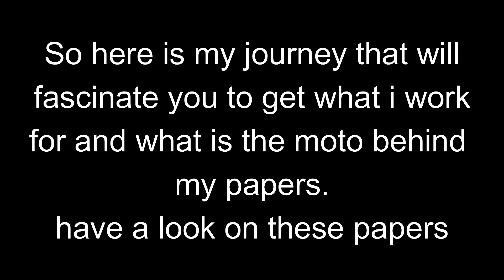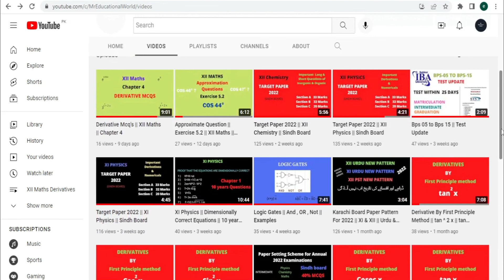My Journey Of Target Papers !!!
My journey of target papers and success rate  !